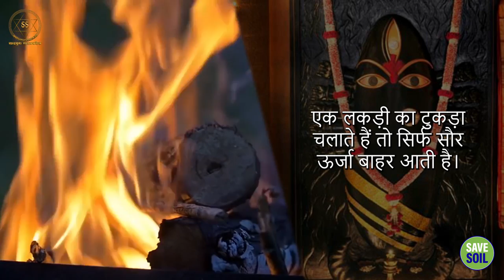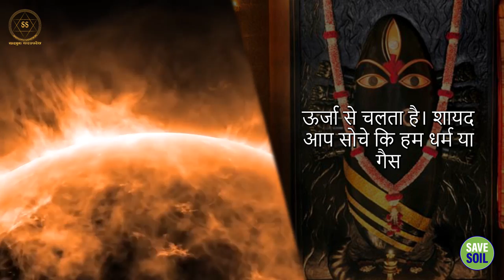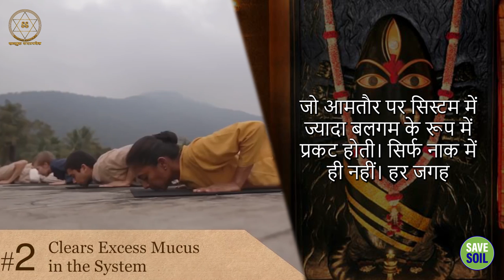सूर्य नमस्कार के अविश्वसनीय फायदे || Sadhguru Sadupdesh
सूर्य नमस्कार के अविश्वसनीय फायदे
Incredible benefits of Surya Namaskar

क्या सूर्य नमस्कार से भी गहरी प्रक्रिया मौजूद है? इस वीडियो में सद्गुरु बता रहे हैं, कि सूर्य क्रिया ही वो बुनियादी योग अभ्यास है, जिसका सरल रूप सूर्य नमस्कार है।

Is there a deeper process than Surya Namaskar? In this video, Sadhguru explains that Surya Kriya is the basic yoga practice, which in its simplest form is Surya Namaskar.